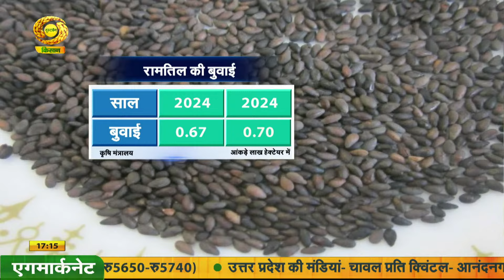Mandi Khabar | मंडी खबर - लहसुन के निर्यात में हुआ इजाफा | 2 Oct 2024